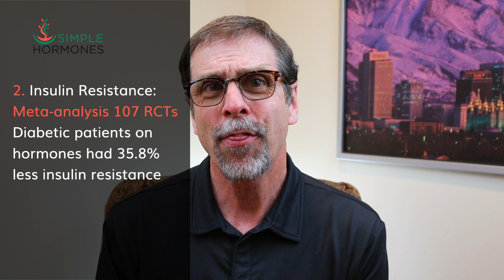Treat prediabetes, high cholesterol, & high blood pressure with hormones?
Is it possible to treat or prevent metabolic syndrome (also known as syndrome X) in post-menopausal women with menopausal hormone therapy? Reviewed by Steve Goldring, R.Ph.

Should you take HRT for menopause? If that question feels overwhelming or impossible to answer, I'm here to help. My digital course, The Menopause Solution, guides you through Searches, Stories, and Studies to help you make your HRT decision.

Studies Reviewed:
PEPI - Post Menopausal Estrogen/Progestin Interventions Trial (1995)
Miller V., Larosa J., Barnabei V. (1995) Effects of estrogen or estrogen/progestin regimens on heart disease risk factors in postmenopausal women. The Postmenopausal Estrogen/Progestin Interventions (PEPI) Trial. The Writing Group for the PEPI Trial. JAMA 273: 199–208.

HERS - Heart and Estrogen/Progestin Replacement Study (2003)
Kanaya A., Herrington D., Vittinghoff E., Lin F., Grady D., Bittner V., et al. (2003) Glycemic effects of postmenopausal hormone therapy: The Heart and Estrogen/Progestin Replacement Study. A randomized, double-blind, placebo-controlled trial. Ann Intern Med 138: 1–9.

WHI - Women's Health Initiative (2004)
Margolis K., Bonds D., Rodabough R., Tinker L., Phillips L., Allen C., et al. (2004) Effect of oestrogen plus progestin on the incidence of diabetes in postmenopausal women: results from the Women’s Health Initiative Hormone Trial. Diabetologia 47: 1175–1187.

The Danish Study or DOPS - Danish Osteoporosis Prevention Study (2003)
Jensen L., Vestergaard P., Hermann A., Gram J., Eiken P., Abrahamsen B., et al. (2003) Hormone replacement therapy dissociates fat mass and bone mass, and tends to reduce weight gain in early postmenopausal women: a randomized controlled 5-year clinical trial of the Danish osteoporosis prevention study. J Bone Miner Res 18: 333–342.

SMART-1 - Selective estrogens, Menopause And Response to Therapy Trial (2009)
Lobo R., Pinkerton J., Gass M., Dorin M., Ronkin S., Pickar J., et al. (2009) Evaluation of bazedoxifene/conjugated estrogens for the treatment of menopausal symptoms and effects on metabolic parameters and overall safety profile. Fertil Steril 92: 1025–1038.

Nurses' Health Study (1992)
A prospective study of postmenopausal estrogen therapy and subsequent incidence of non-insulin-dependent diabetes mellitus.
Manson JE, Rimm EB, Colditz GA, Willett WC, Nathan DM, Arky RA, Rosner B, Hennekens CH, Speizer FE, Stampfer MJ
Ann Epidemiol. 1992 Sep; 2(5):665-73.

EPAT - Estrogen in the Prevention of Atherosclerosis Trial (2005)
Postmenopausal oral estrogen therapy and blood pressure in normotensive and hypertensive subjects: the Estrogen in the Prevention of Atherosclerosis Trial.
Steiner AZ, Hodis HN, Lobo RA, Shoupe D, Xiang M, Mack WJ
Menopause. 2005 Nov-Dec; 12(6):728-33.

KEEPS - Kronos Early Estrogen Prevention Study (2019)
Review The Kronos Early Estrogen Prevention Study (KEEPS): what have we learned?
Miller  VM, Naftolin F, Asthana S, Black DM, Brinton EA, Budoff MJ, Cedars MI,  Dowling NM, Gleason CE, Hodis HN, Jayachandran M, Kantarci K, Lobo RA,  Manson JE, Pal L, Santoro NF, Taylor HS, Harman SM
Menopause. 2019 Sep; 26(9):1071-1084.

ELITE - Early versus Late Postmenopausal Treatment with Estradiol (2016)
Hodis HN, Mack WJ, Henderson VW, et al. Vascular Effects of Early versus Late Postmenopausal Treatment with Estradiol. N Engl J Med. 2016;374(13):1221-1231.